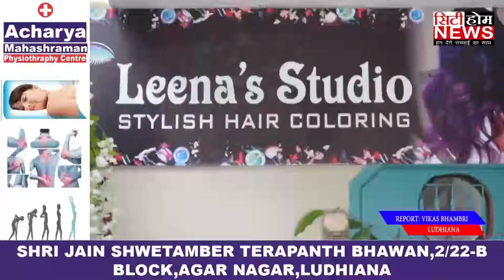LUDHIANA के सराभा नगर में LEENA STUDIO MAKEUP HAIR SALOON की पहली शाखा खोली गई ।